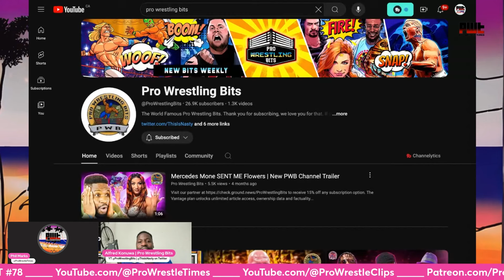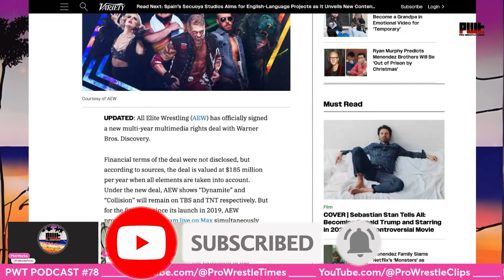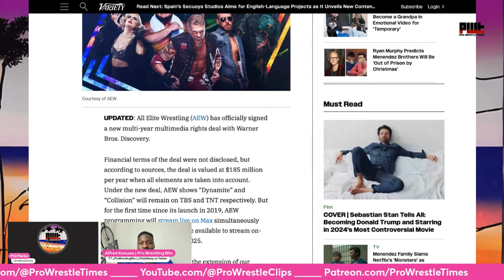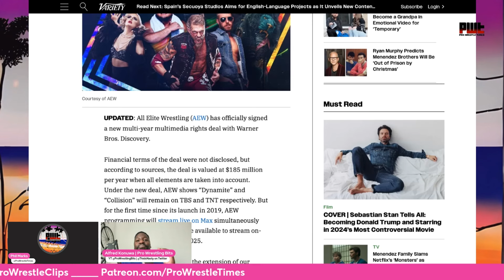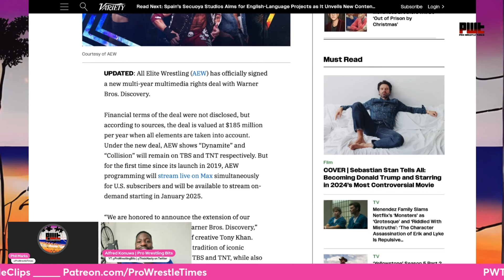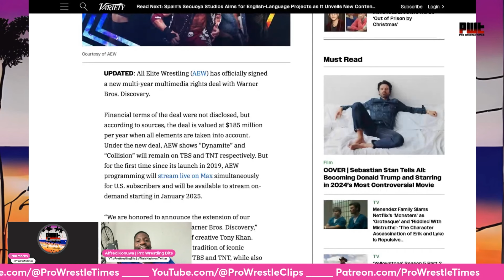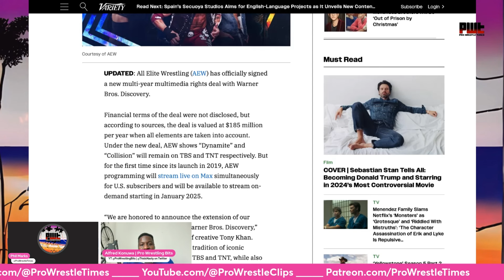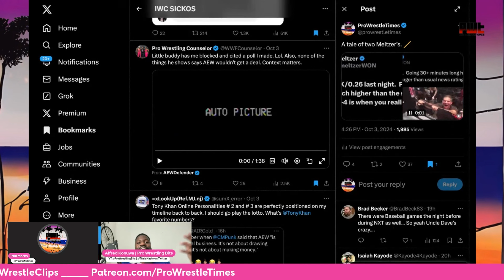Alfred Konuwa: "Tony Khan Is MEDIOCRE"! WBD OWNS A PIECE OF AEW? IWC Is ANGRY About Fast Nationals!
In this clip taken from PWT Podcast 78, Phil Marks and Forbes writer and stand-up comedian Alfred Konuwa @ProWrestlingBits react to Tony Khan being mediocre, AEW's feud with him, WBD owning a piece of AEW, the IWC getting angry over the fast national TV ratings, and more. Check out full episodes below!👇